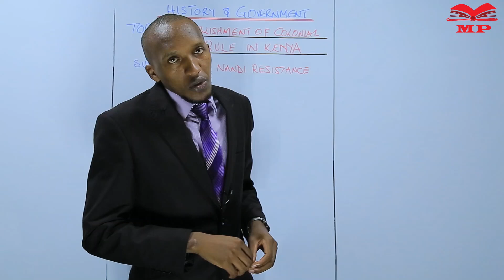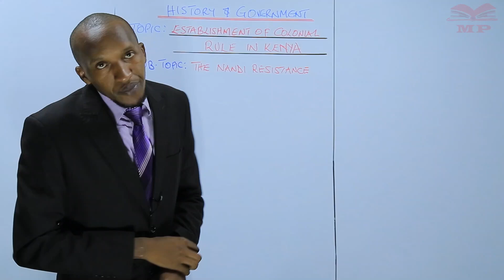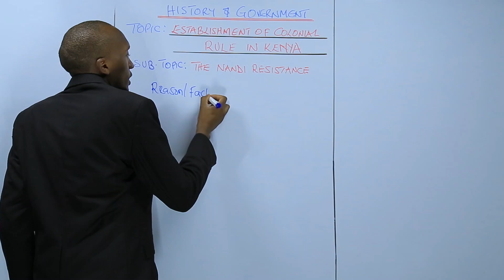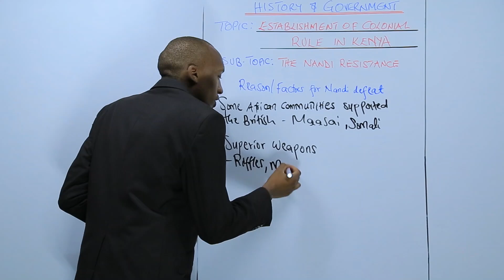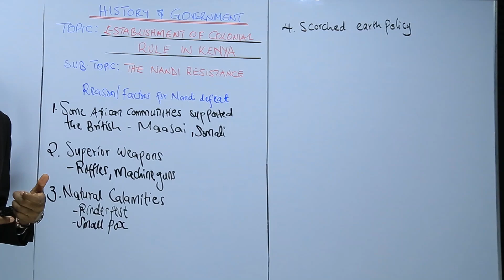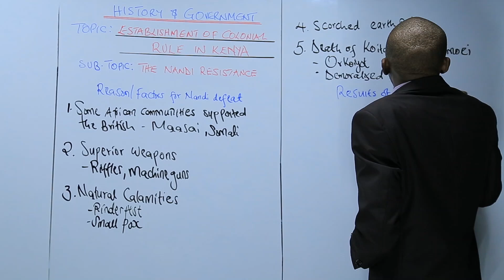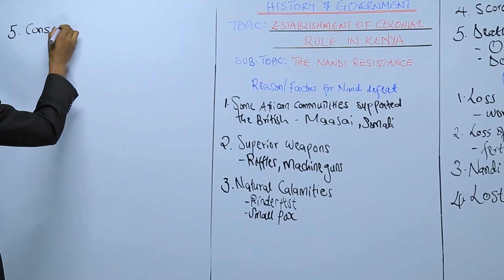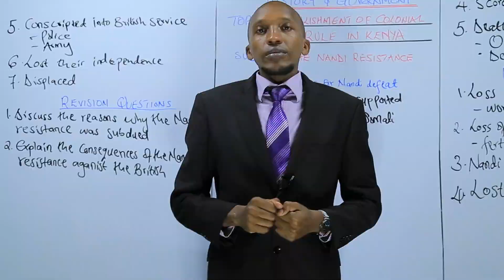The Nandi Resistance